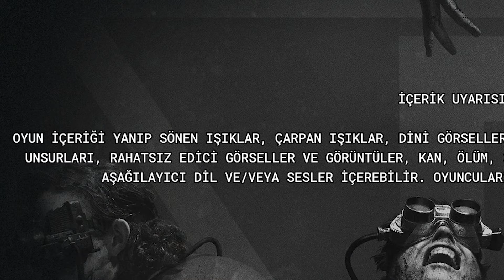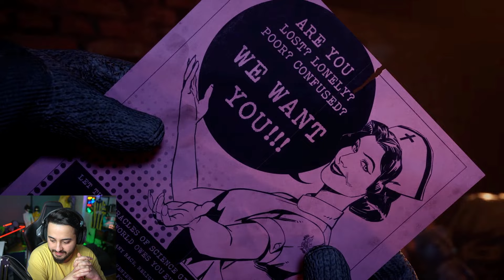BU OYUN PSİKOLOJİMİZİ BOZDU! ÖZEL HAYATIMIZI YOKETTİK! Ekiple Outlast Trials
selamlar dostlar bugün yeni çıkmış olan Outlast Trials'ın 1. bölümüyleyiz. keyifli seyirler!